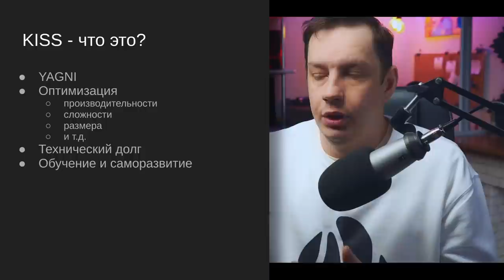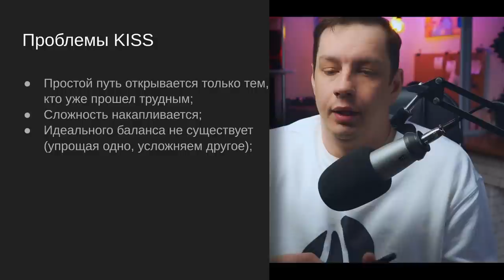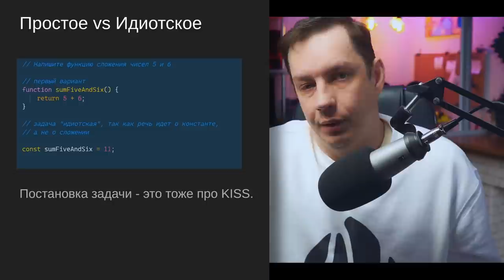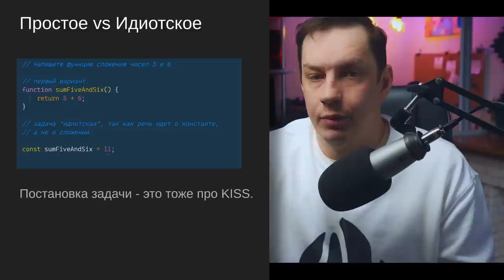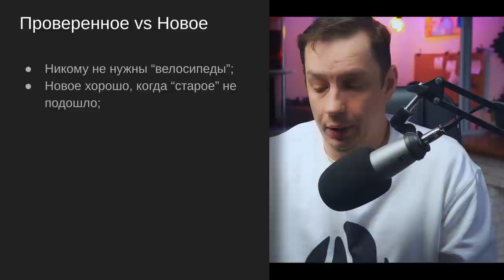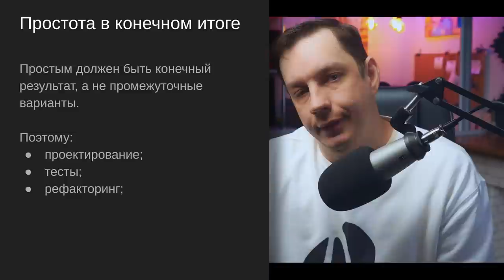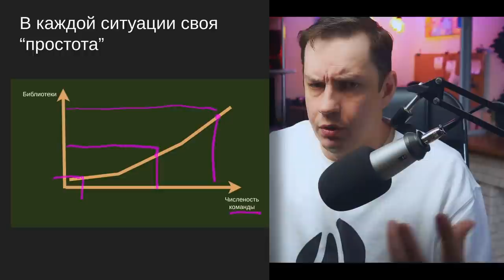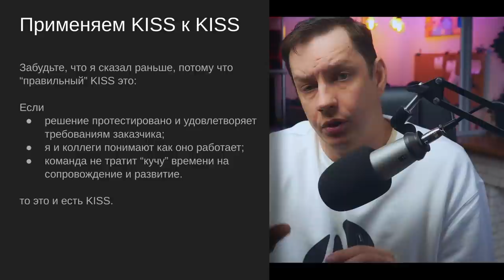Принцип создания хороших решений - KISS